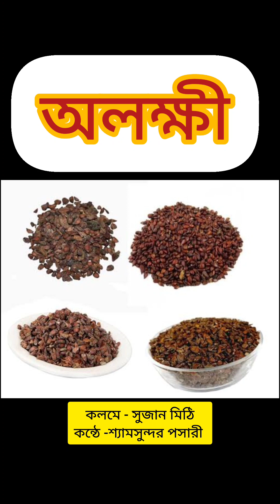অলক্ষী || কলমে - সুজান মিঠি || কন্ঠে -শ্যামসুন্দর পসারী || Alakshmi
কবিতা - অলক্ষী

কলমে - সুজান মিঠি
কন্ঠে -শ্যামসুন্দর পসারী
ছবি - সৌজন্যে গুগল
আবহ - সৌজন্যে ইউটিউব মিউজিক